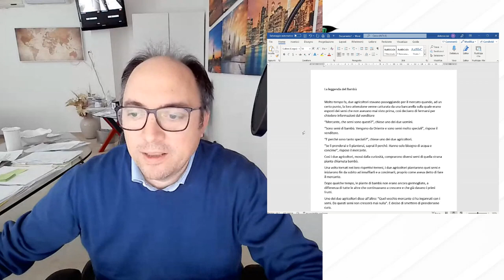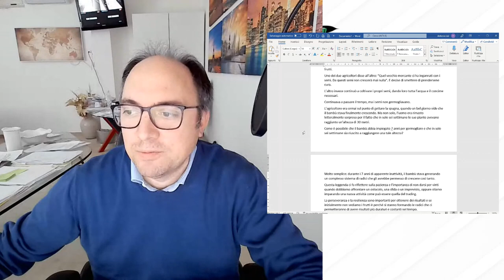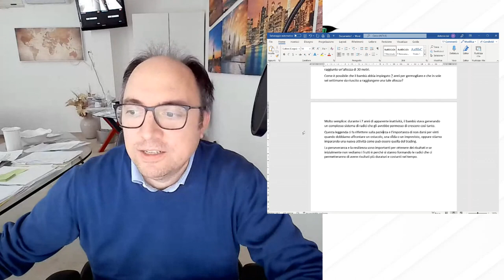La PERSEVERANZA e la PAZIENZA nel TRADING ONLINE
In questa pillola di trading Antonio Izzi parla di due ingredienti fondamentali del trader e su cui non si da spesso troppa attenzione: la perseveranza e la pazienza